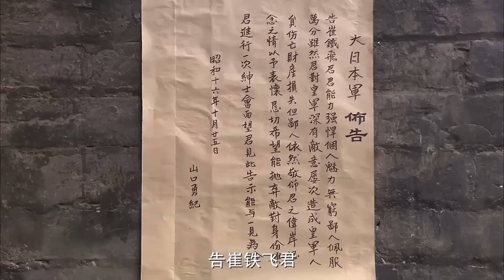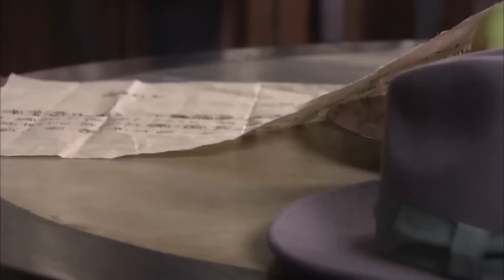【精彩谍战剧】谍城孤烟26 | 顶级间谍卷入风起云涌的谍海漩涡，与日谍殊死搏杀（胡歌、贾青、郭家铭）